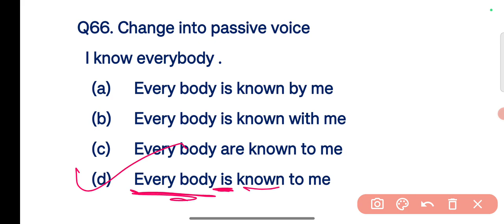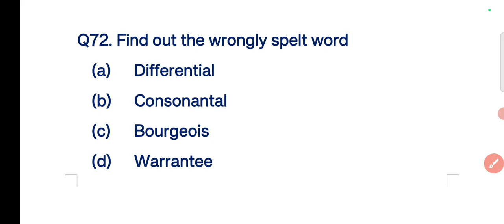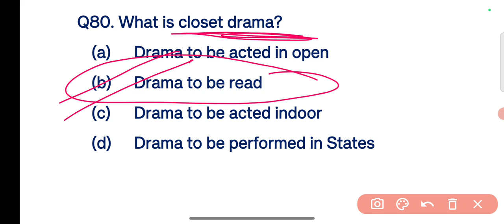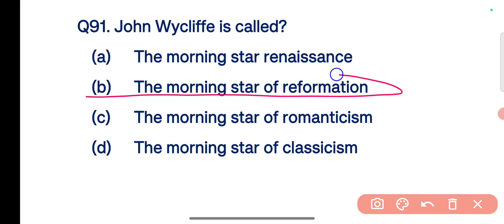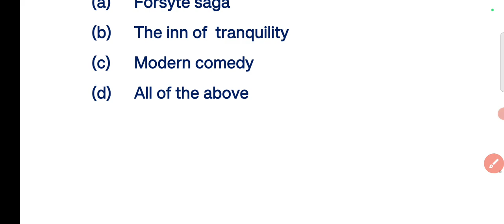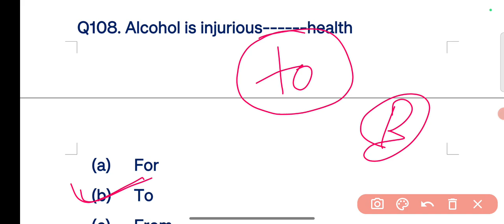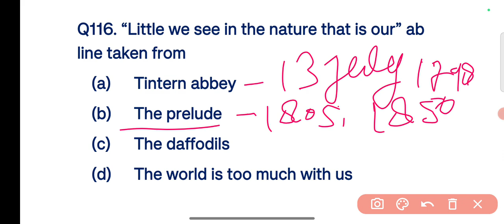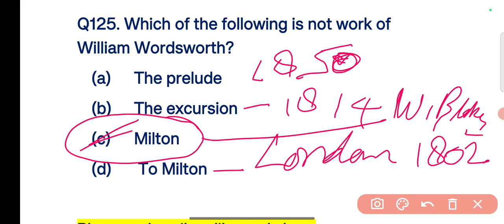UP TGT || PGT ENGLISH MODEL PAPER -15 || PART-02 || By Pramod Kumar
modelpaper -15#part-02
By Pramod Kumar